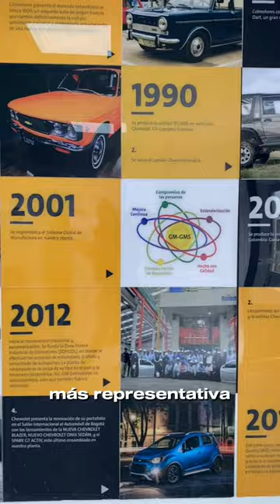AliadosSENA Donación de Vehículos Para Formación: General Motors Colmotores S.A. - SENA